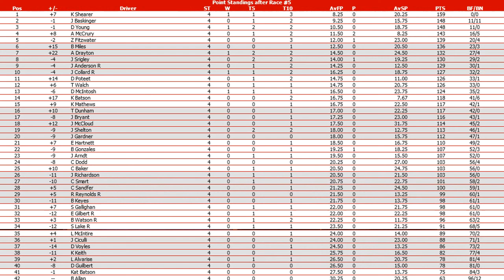//NNSCRA// S6 Hersheys Cup Series - Race 4 (Bristol Dirt)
Heat #1 Starting Lineup:
P # DRIVER TIME
1 23 B Gonzales 15.249
2 42 B Keyes 15.258
3 98 E Gilbert R 15.263
4 02 J Shelton 15.274
5 33 J Collard R 15.275
6 88 C Dodd 15.280
7 11 J Richardson 15.289
8 38 J Baskinger 15.307
9 22 J Bryant 15.307
10 2 D Young 15.315
11 89 J Anderson R 15.320
12 4 D Guilbert 15.324
13 26 D Voyles 15.325
14 05 J Arndt 15.333
15 21 J Srigley 15.341
16 29 K Keith 15.353
17 59 Z Fitzwater 15.355
18 7 J Gardner 15.369
19 14 D McIntosh 15.381
20 55 S Lake R 15.387
21 12 C Smart 15.387

Heat #2 Starting Lineup:
P # DRIVER TIME
1 61 A McCrury 15.250
2 31 D Poteet 15.259
3 99 L McIntire 15.279
4 44 S Gallighan 15.283
5 39 K Batson 15.294
6 69 R Reynolds R 15.313
7 34 K Shearer 15.323
8 3 B Allan 15.330
9 77 A Drayton 15.346
10 08 L Alvarise 15.347
11 25 B Miles 15.348
12 70 Kat Batson 15.356
13 73 J Ciculli 15.368
14 1 T Dunham 15.373
15 18 C Baker 15.377
16 83 E Hartnett 15.385
17 24 B Watson R 15.385
18 51 J McCloud 15.388
19 09 K Mathews 15.428
20 15 T Walch 15.431
21 03 C Sandfer 15.460